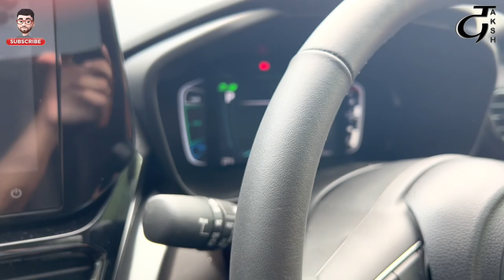पहाड़ो पर रुला देगी ये गाड़ी 😭 Toyota Hyryder HYBRID | Ownership Review 🔥